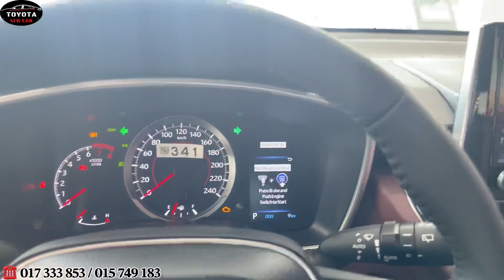Toyota Corolla Cross Modellista 2023 - [Interior and Exterior] in-depth Walk around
Toyota Corolla Cross 2023 -5 Seats SUV [Interior and Exterior] in-depth Walk around
[ 4 Cylinder, 1.8L, 138hp ]
Features and highlights of Toyota Corolla Cross 2023
       [Sale Consultant Toyota HQ]
☎ 𝟎𝟏𝟕 𝟑𝟑𝟑 𝟖𝟓𝟑 / 𝟎𝟏𝟓 𝟕𝟒𝟗 𝟏𝟖𝟑